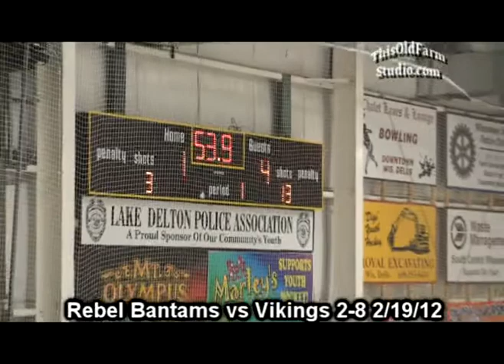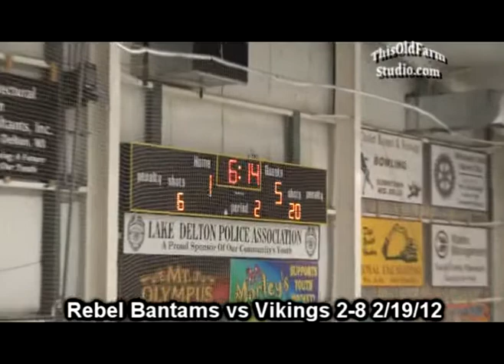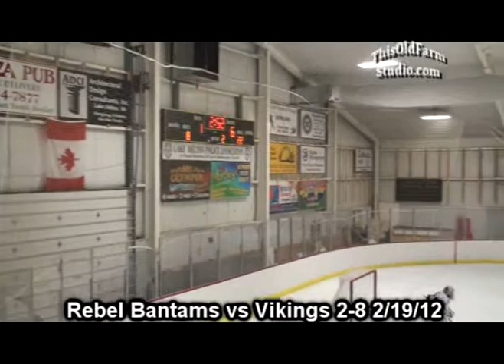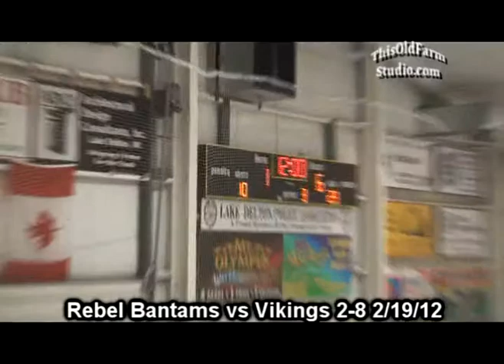Rebel Bantams vs Vikings 2-8 2/19/12